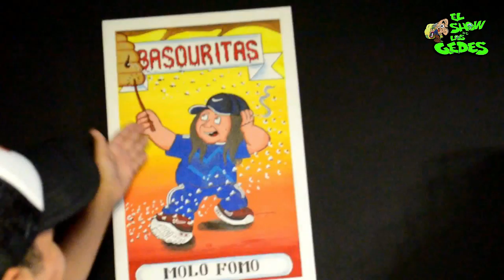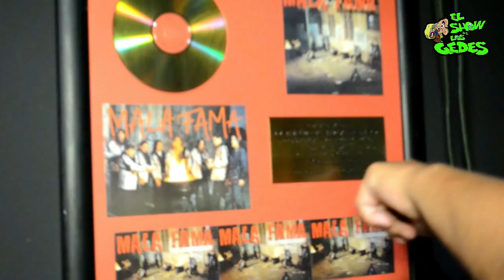Los gedes TV - Capitulo 1